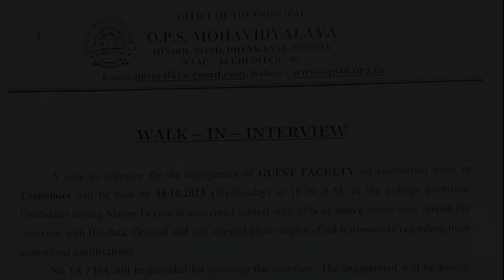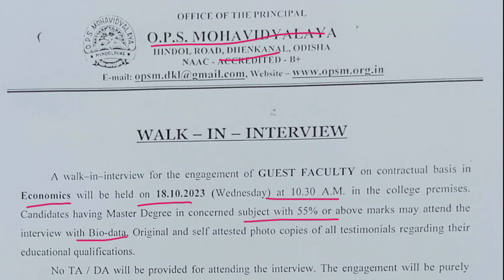Guest Faculties Vacancy / Appointment Notification 2023 | Guest Lecture Vacancy Notification 2023